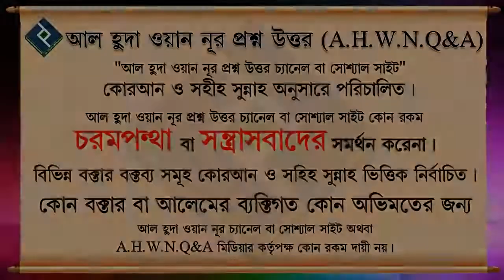সালাতে হাঁচি আসলে আলহামদুলিল্লাহ বলা যাবে কি ᴴᴰ┇শায়েখ সাইফুল্লাহ আল মামুন মাদানী